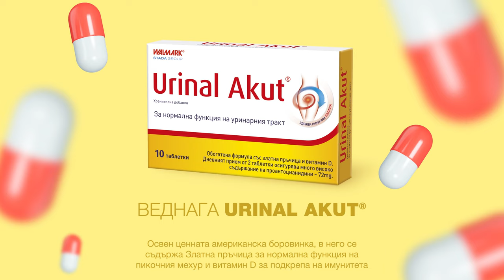Защо хидратацията е толкова важна? 💦💦💦 от Urinal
Течности, течности и пак течности!
Приемът на течности позволява по-лесното отмиване на вредните бактерии 🦠 от пикочните пътища, като подсигурява защита 🛡️ срещу уринарни инфекции. Но, ако усетиш парене 🔥 или щипане при пишкане - не чакай, а веднага вземи 2 💊 Urinal Akut!